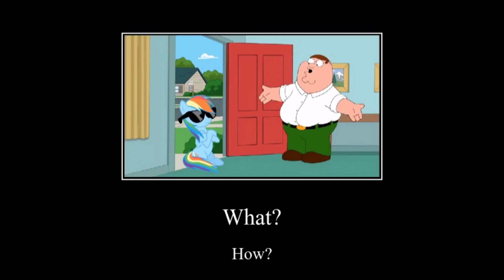Peter Griffin meets Rainbow Dash